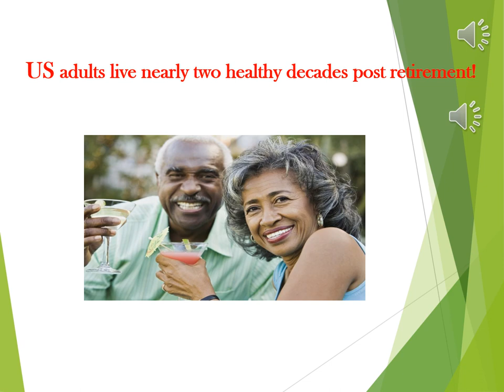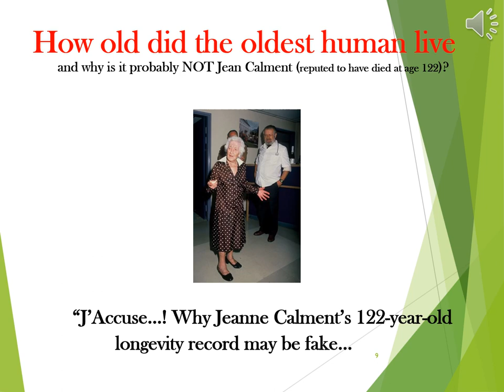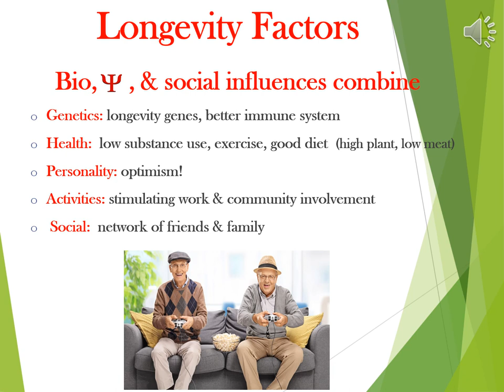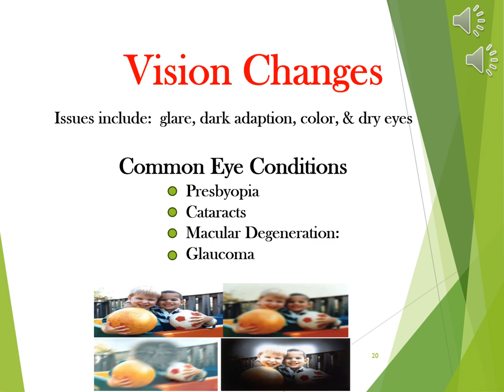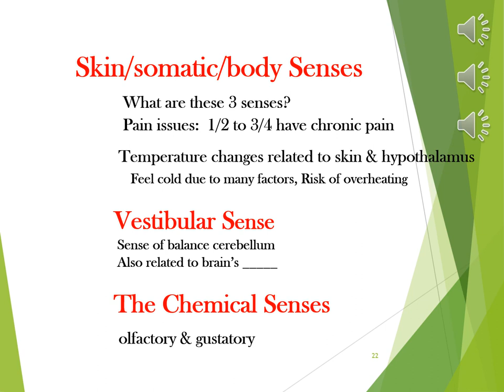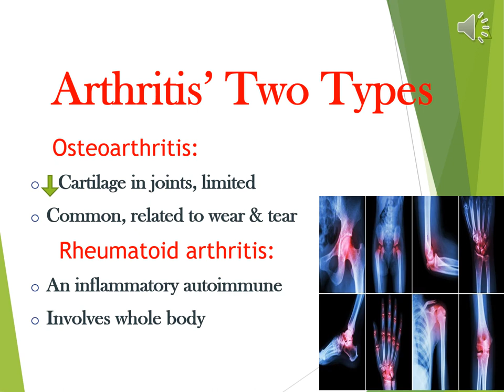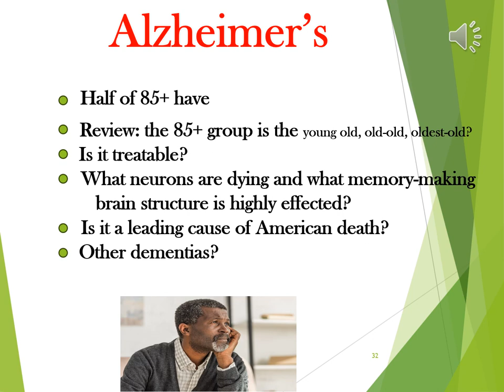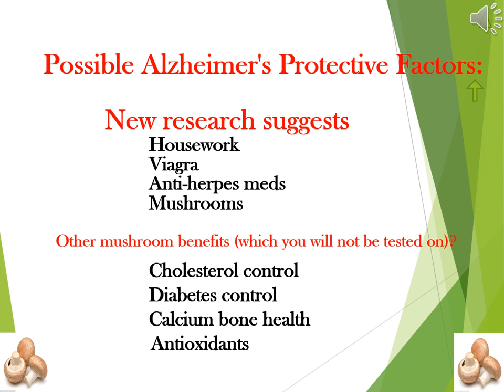PSY222 Module 10A Late Adulthood